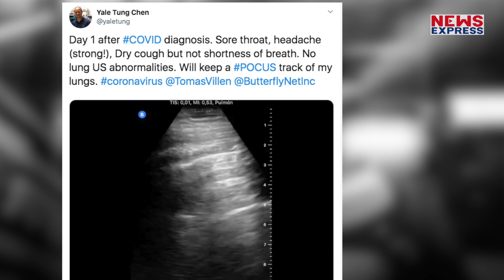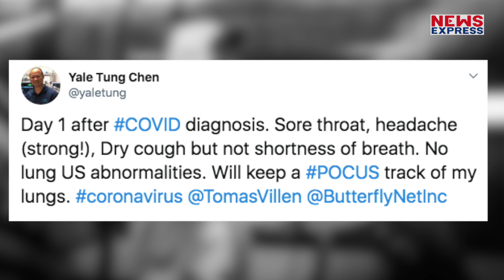Spain में Corona पीड़ित मरीज ने बताया शरीर में क्या-क्या बदलाव हो रहा है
कोरोना होने पर मरीजों को कैसा लगता होगा…कोरोना वायरस की वजह से उनके शरीर में कैसे बदलाव होते हैं…ये सवाल सोचकर भी दिल दहल उठता है…कोरोना के मरीज ने आपबीती खुद शेयर की है…
Producer: Aarti Suman